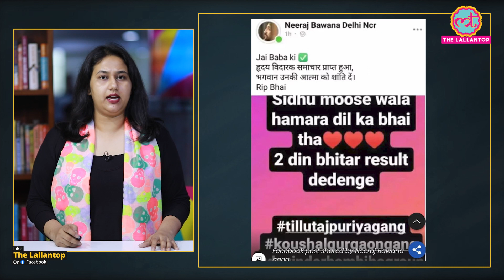Siddhu moose wala murder पर Neeraj Bawana gang का बदला लेने का ये ऐलान वायरल